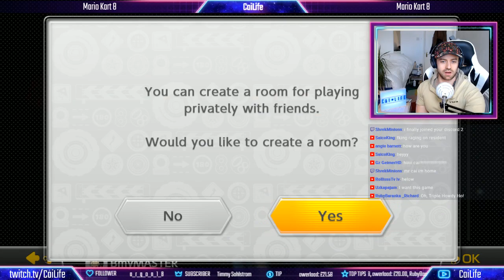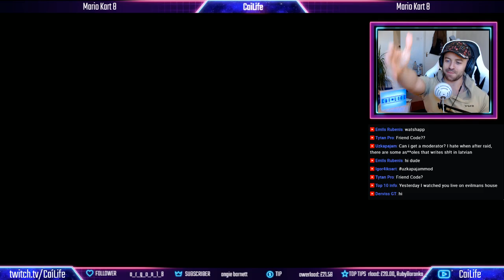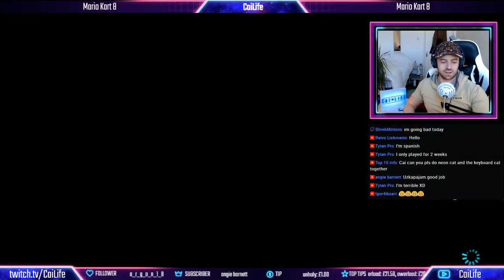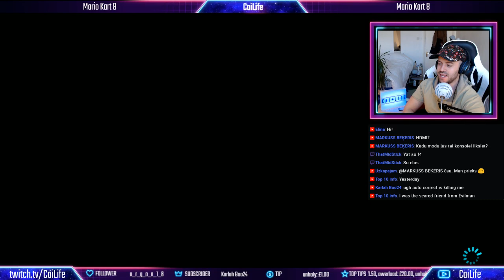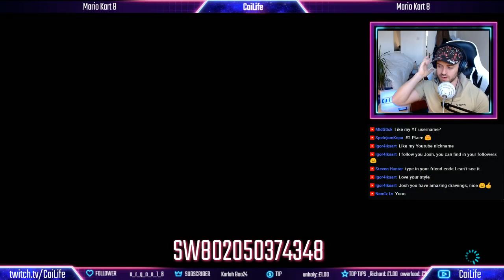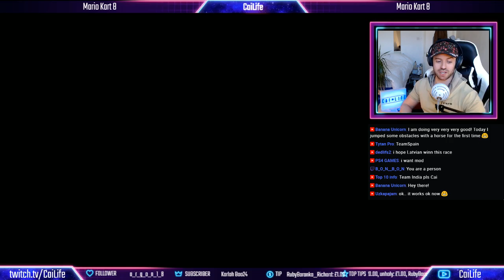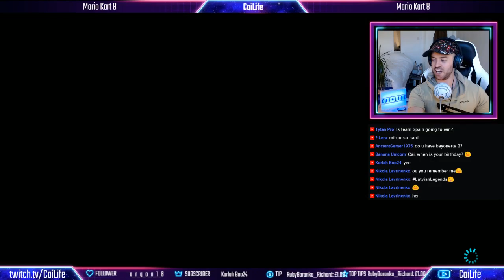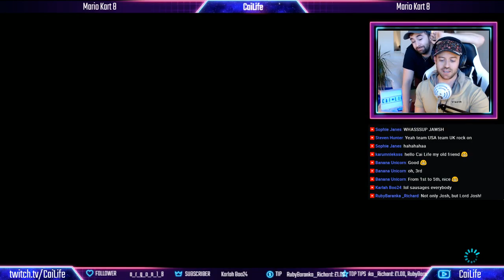MARIO KART 8 DELUXE NINTENDO SWITCH LIVESTREAM - SUBS AND FOLLOWERS WELCOME!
- all tips go towards improving the features and quality of CaiLife and I will ALWAYS tell you what you're generous donations are going towards.

You can stay in-the-know about all things CaiLife by joining us over on:

YOU can help make it happen by subbing and spreading the word!

CaiLife